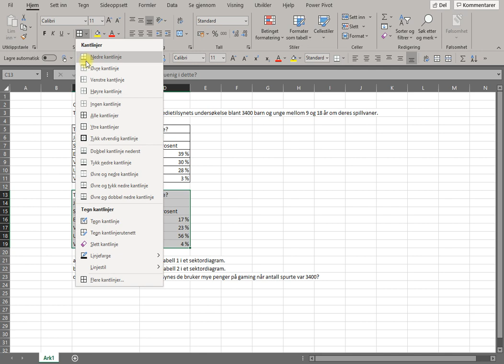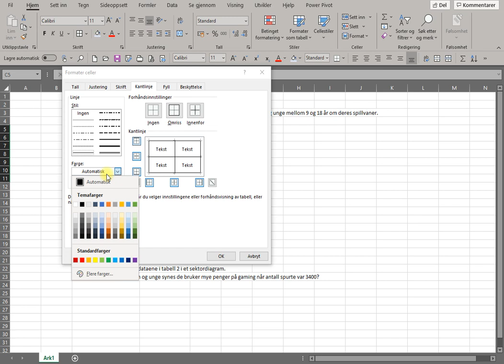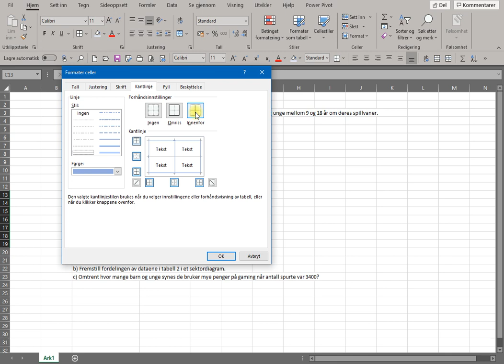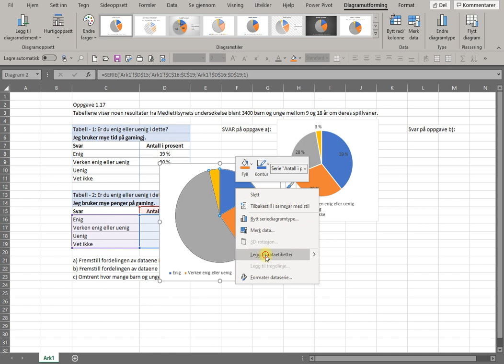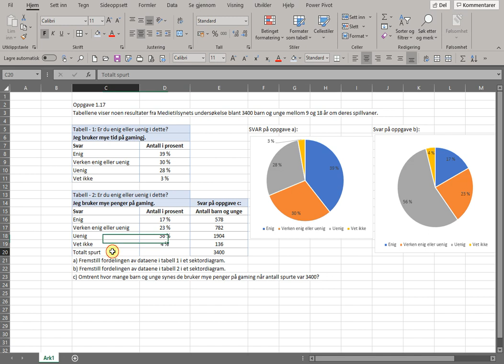Statistikk Blaiboka oppgave1.17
Fremgangsmåte i Excel